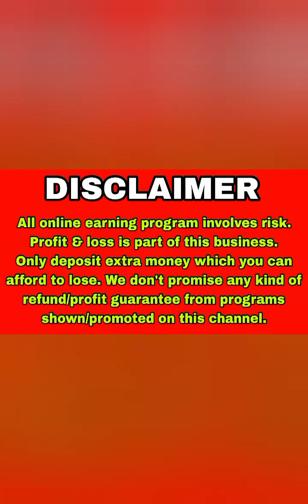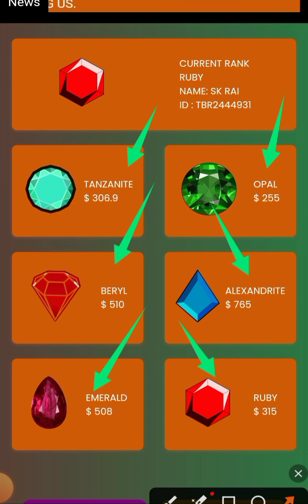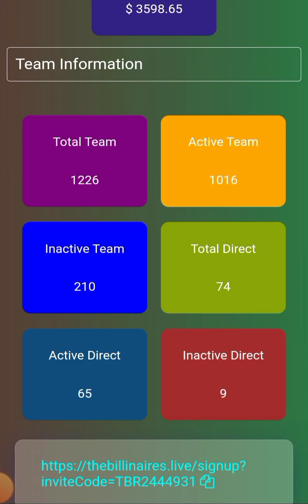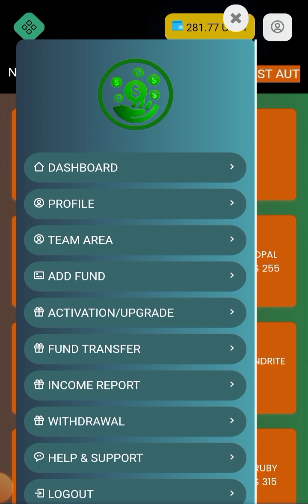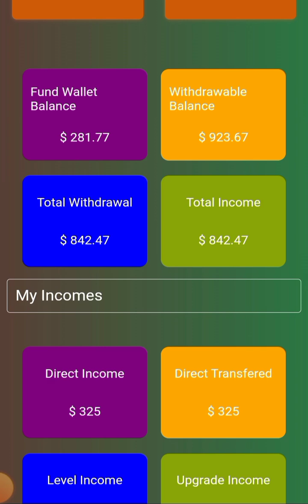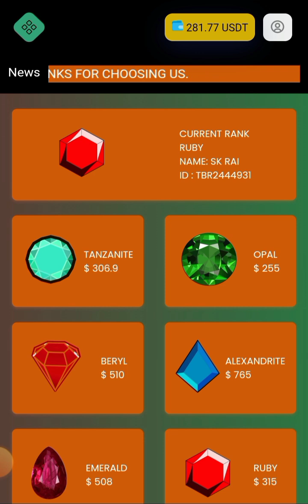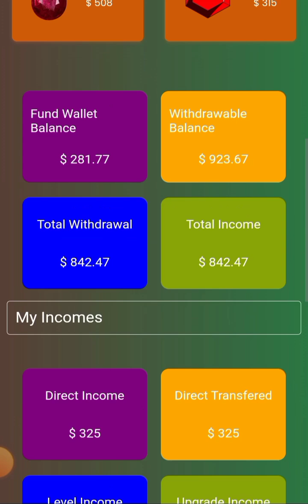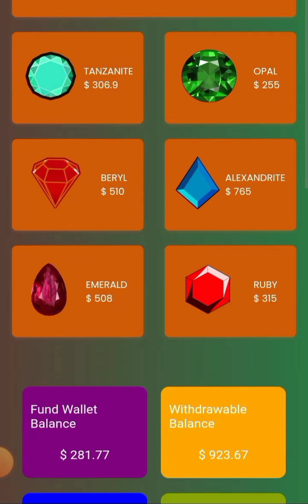आज लाखों का आटोपुल आया मेरा | सिर्फ 10$ लगाकर 2 महीने में 4 लाख कमाया | THE B.. SUPER FAST INC.PLAN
╔ ஜ۩۞۩ஜ ╗
*THE BILLINAIRES* ╚ ஜ۩۞۩ஜ ╝
👉 *(सिर्फ 10$ लगाकर करोड़ों रुपए कमाने का शानदार मौका )*
*👉TYPES OF INCOME*👇

*👉1- Direct Referral income (50%)*
*👉2- Autopool Income*
*👉3- Upgrade Income ( 40% sponcer)*
*👉4- Level income(From All Ranks)*
*1-👉DIRECT INCOME*
*_Get unlimited income from 50% each Direct & you can join unlimited Direct_*

*2-👉AUTOPOOL INCOME*
*1st👉 TANZANITE ( 1228.5$ )* *104422/-*
*2nd👉 OPAL (4095$)* *348075/-*
*3rd👉 BERYL (8190$)* *696150/-*
*4th👉 ALEXANDRITE (12285$)* *1044225/-*
*5th👉 Emerald (16380$)* *1392300/-*
*6th👉 Ruby (20475$)  1740375/-*
*Total Autopool income= 62653$ = 53.25 lakh INR*
*3👉UPGRADE INCOME*
OPAL                        8$
BERYL                      16$
ALEXANDRITE        24$
EMERALD                32$
RUBY                         40$
TOTAL.                      120$

*4-👉 LEVEL INCOME*
*LEVEL INCOME*
1-  5.00$    .5   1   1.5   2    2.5
2-  0.25$    .5   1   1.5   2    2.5
3-  0.25$    .5   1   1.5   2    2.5
4-  0.25$    .5   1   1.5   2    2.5
5-  0.20$    .5   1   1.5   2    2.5
6-  0.20$    .5   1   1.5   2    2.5
7-  0.20$    .5   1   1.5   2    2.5
8-  0.20$    .5   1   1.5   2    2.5
9-  0.20$    .5   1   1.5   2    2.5
10-0.15$    .5   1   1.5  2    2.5
11- 0.15$   .5   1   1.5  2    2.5
12- 0.15$   .5   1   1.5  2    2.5
*5👉 ROYALTY INCOME*
*(CONDITION FOR ACHIVERS)👇*
*_👉5 DIRECT REFER(Within One week)  + JOIN 2ND RANK_*
*_👉ROYALTY CLOSING EVERY SATURDAY NIGHT_*

*6-👉 REWARD INCOME*
RANK   10DIR. 25DIR.  50DIR
OPAL.    10$      40$        100$
BERYL    20$     80$        200$
ALEX.     30$     100$     250$
EMER.    50$     150$     400$
RUBY     75$      200$    800$

*7-👉 LEADERSHIP BONUS*
*_Required 5 Royalty Achievers in your Direct team (level -1) within one month_*

*DISTRIBUTION OF INCOME 👇_*
*👉1st Rank 🎯* *TANZANITE* (10$)
*Distribution* 👉( 5$ refferal + 1.80 Autopool + 1.00 royalty income + 2.20 Level Income
*👉2nd Rank🎯* *OPAL* (20$)
*Distribution* 👉( 8$ Upgrade Income + 6$ Autopool + 6$ Level income  )
*👉3rd Rank 🎯* *BERYL* (40$)
*Distribution* 👉( 16$ upgrade income + 12$ Autopool + 12$ Level income )
*👉4th Rank🎯* *ALEXANDRITE* (60$)
*Distribution* 👉( 24$ Upgrade Income + 18$ Autopool + 18$ Level income )
*👉5th Rank🎯* *Emerald*(80$)
*Distribution* 👉( 32$ Upgrade Income + 24$ Autopool+ 24$ Level income )
*👉6Th Rank🎯* *Ruby*(100$)
*Distribution* 👉 (40$ Upgrade Income + 30$ Autopool income + 30$ Level income)
*👉TERMS & CONDITIONS*
*👉 ID registration free*
*👉 Activation 10$*
*👉4 Direct compulsory  for  Bank  🏦 withdrawal*
*👉 Withdrawal In USDT (TRC20) & INR*
*👉 Minimum withdrawal 50$ INR & USDT*
*👉 Withdrawal & admin charges 15% In Crypto & INR*
*👉P2P transfer available*
*👉 Same Name & Contact create multiple IDs*

*_Thanks for visit regards The Billionaires_*